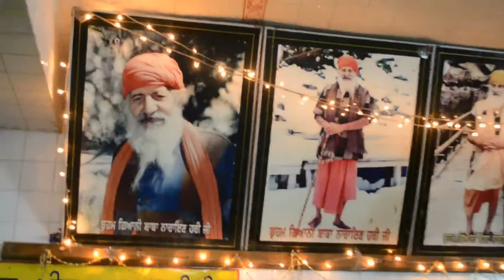Manikaran Sahib Himachal Pardesh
Manikaran, perched on the right bank of the roaring Parvati River, is situated at an altitude of 1760 m and is located about 45 kms, from Kullu, via Bhuntar, in Kullu District of Himachal Pradesh. Manikaran, a place of pilgrimage for Hindus and Sikhs, has many temples and a gurdwara. It has perfect examples of the historic temples of Lord Rama, Krishna, Vishnu (Raghunath) and goddess Bhagwati.
The Ram Temple was built in pyramidal style by Raja Jagat Singh in the 17th century when the idol of Lord Rama was brought from Ayodhya. The idol was later shifted to Kullu. The temple was renovated by Raja Dilip Singh in 1889 AD. A trust is looking after the temple since 1981. The temple complex has three halls and forty rooms for the devotees to stay in. A 'Langar' (free communal food) is also served here.

According to the Sikhs, during third Udasi, the founder of Sikhism Guru Nanak came to this place in 15 Asu 1574 Bikrami with his disciple Bhai Mardana. Mardana felt hungry and they had no food. Guru Nanak sent Mardana to collect food for the langar (the Community Kitchen). Many people donated atta (flour) to make Roti(bread). The one problem was that there was no fire to cook the food.Guru Nanak asked Mardana to lift a stone and he complied and a hot spring appeared. As directed by Guru Nanak, Mardana put the rolled chapatis in the spring to his despair the chapatis sank.Guru Nanak then told him to pray to God saying that if his chapatis float back then he would donate one chapati in His name. When he prayed all the chapatis started floating duly baked.Guru Nanak said that anyone who donates in the name of God, his drowned items float back